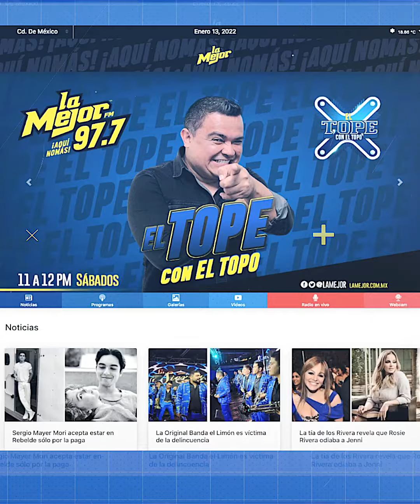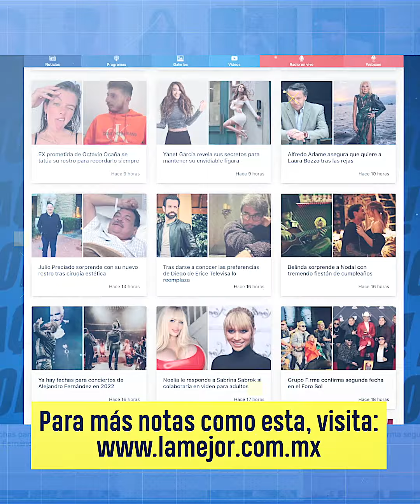“Se nos cayó el mundo” Alicia Villarreal confesó el difícil momento que vivió tras el fallecimiento